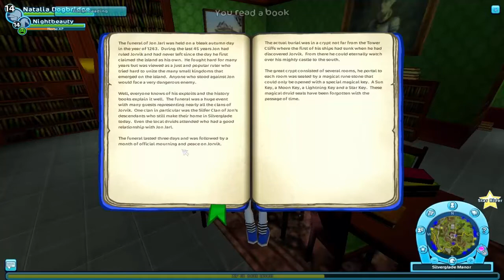Star Stable Online 13.Díl všude jen samé čarodějnice ! XD